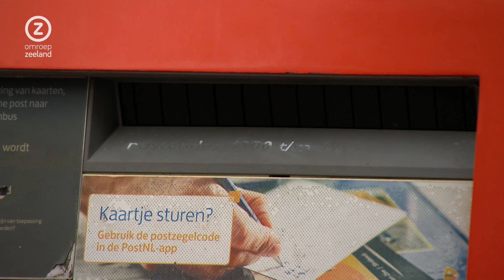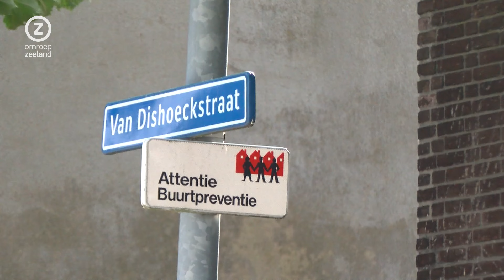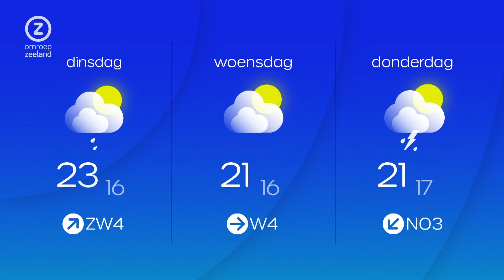Zeeland Nu, zondag 1 september 2024